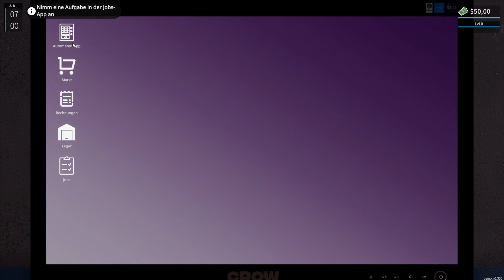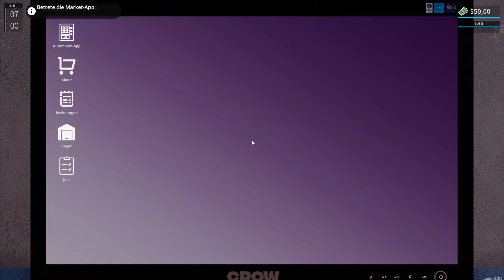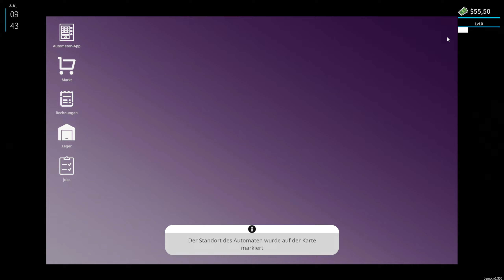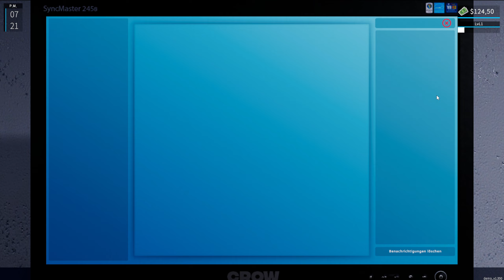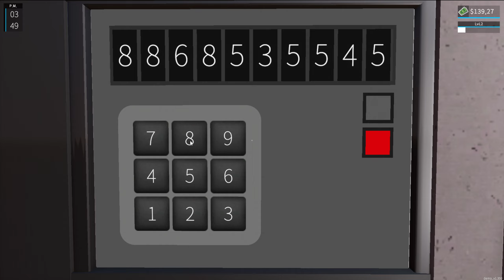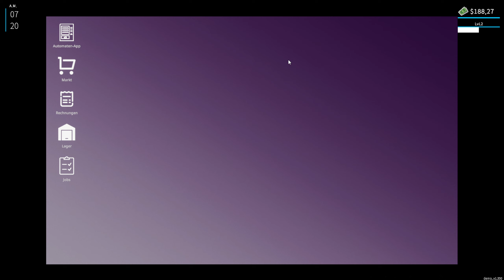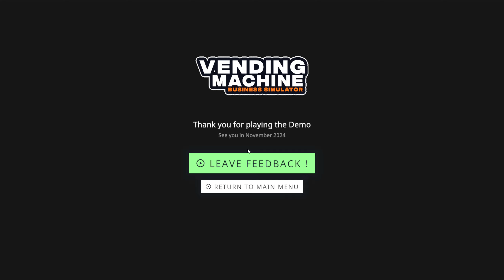💻 Vending Machine Business Simulator🍬​​​ - Big in Business ( DEMO ) Gameplay Test Deutsch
💎Story / Inhalt
Bauen Sie Ihr Geschäft auf! Kontrollieren Sie jeden Aspekt eines florierenden Automatenunternehmens. Kaufen, platzieren und bestücken Sie Maschinen, um die Gewinne zu steigern. Haben Sie das Zeug dazu, die Automatenindustrie zu managen, zu erweitern und zu dominieren?

Genre: Simulation
Entwickler: Crow Interactive
Publisher: Crow Interactive